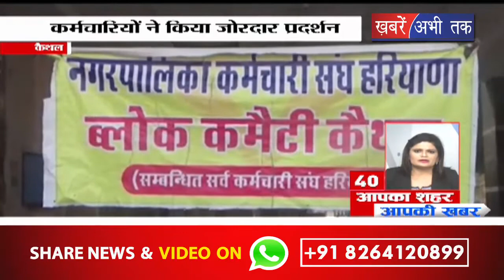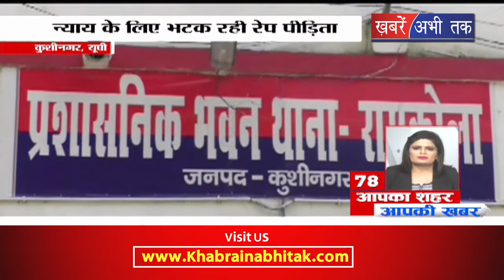आपका शहर आपकी खबर में देशभर की 100 बड़ी खबरें लगातार || Khabrain Abhi Tak Live